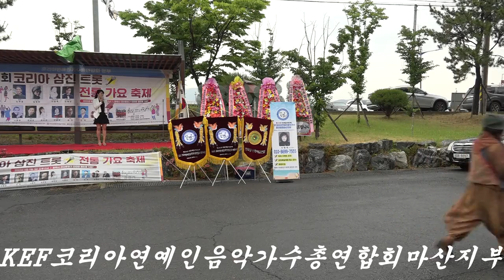오픈테이프커팅식 가수서명옥마산지부장 제1회코리아삼진트롯전통가요제-주최KEF코리아연예인음악가수총연합회마산지부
오픈테이프커팅식 가수서명옥 마산지부장 제1회코리아삼진트롯전통가요제-
주최KEF코리아연예인음악가수총연합회마산지부
큰룡꿈의음악여행 영상제공